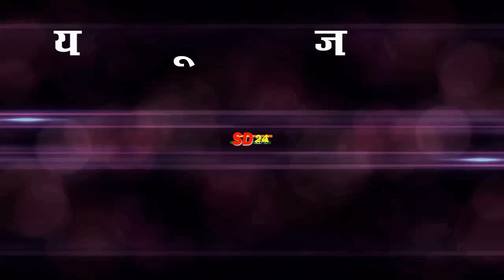कई राज्य के लोगों ने लगाए उद्धव ठाकरे जिंदाबाद के नारे से गूंज उठी ट्रेने